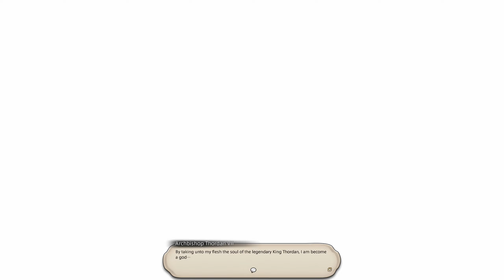I beat 3.0 (it was peak) FFXIV